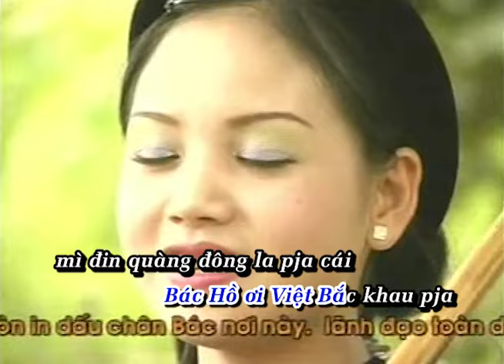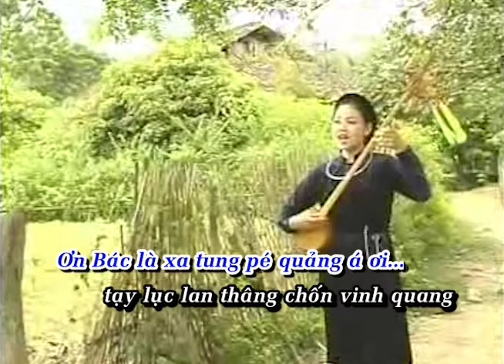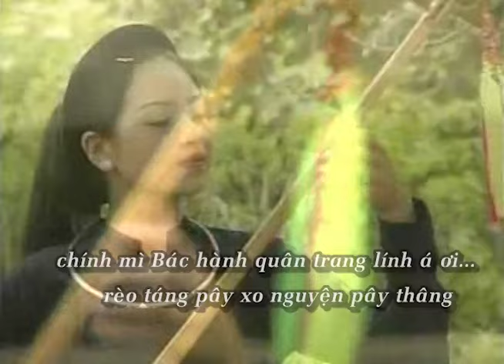Dân ca Tày - Bác lè hôn hỷ cúa tằng dân